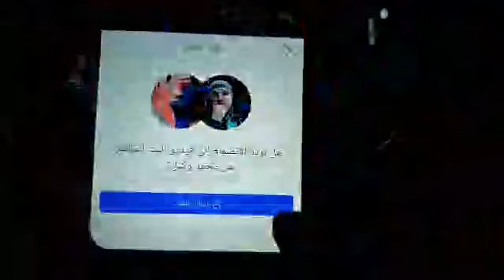مساعدتكم الأمر بسيط وخيرها عظيم ..تابعوا المقطع 📣😭تعاونوا معنا لنكون يدا واحدة في عونهم 0653274960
1️⃣ / إشترك بالقناة بالضغط على كلمة
2️⃣ / إضغط على زر الإعجاب 👍🏻
3️⃣ / فعل رمز الجرس 🔔 تكرما
ــــــــــــــــــــــــــــــ­ــــــــــــــــــــــــــــــ­ـــــــــــــــــــ
رابط الدعم المادي
ــــــــــــــــــــــــــــــ­ــــــــــــــــــــــــــــــ­ـــــــــــــــــــ
أسواق السلام قرب الفحص التقني القديم
أكدال قرب صيدلية الكوتر
وجدة المغرب
ــــــــــــــــــــــــــــــ­ــــــــــــــــــــــــــــــ­ـــــــــــــــــــ
رقيه الحسد والعين
الرقية الشرعية كاملة لعلاج السحر والمس والعين والحسد
الرقية الشرعية
الرقيه الشرعيه
الرقية الشرعية شاملة
رقية شرعية لكل مظلوم ومظلومة من شياطين الانس والجن بسبب المس والسحر وتسلط الجن
رقية لتفجير وإخراج العين الحاسدة والقديمة المتراكمة منذ زمن طويل إلى الأبد بإذن الله
رقية شرعية مؤثرة لكل من هو مهموم مسحور محسود وممسوس
الرقية الشرعية شاملة لعلاج العين والحسد والسحر والمس بإذن الله
ــــــــــــــــــــــــــــــ­ــــــــــــــــــــــــــــــ­ـــــــــــــــــــ

1️⃣ / إشترك بالقناة بالضغط على كلمة
2️⃣ / إضغط على زر الإعجاب 👍🏻
3️⃣ / فعل رمز الجرس 🔔 تكرما
ــــــــــــــــــــــــــــــ­ــــــــــــــــــــــــــــــ­ـــــــــــــــــــ